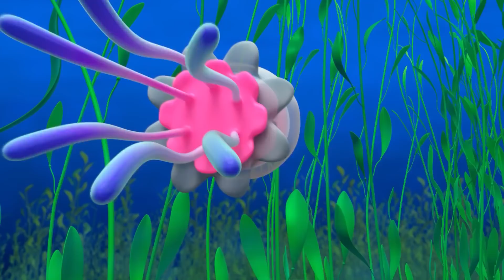Blippi Wonders! | Blippi Visits Australia And Learns About Kangaroos! | Learn ABC 123 | Fun Cartoons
Blippi stumbles across a Kangaroo Crossing sign in Australia and wonders “How high can a kangaroo jump?” His new kangaroo mate Rooney is happy to demonstrate, challenging Blippi to a hopping race around the famous sandstone monolith Uluru. Can Blippi jump as high as a kangaroo?